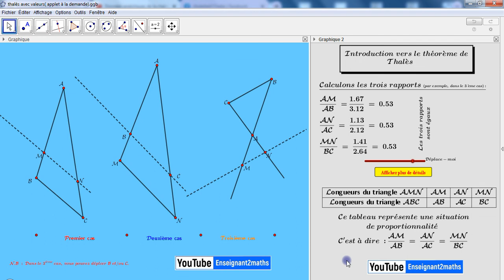Introduction au théorème de Thalès avec calcul des trois rapports تقديم لمبرهنة طاليس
Introduction au théorème de Thalès avec illustration des trois configurations en calculant les trois rapports à l'aide d'une applet GeoGebra interactive.